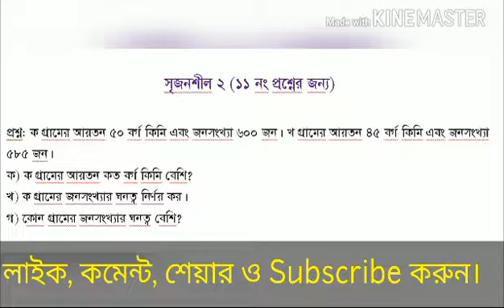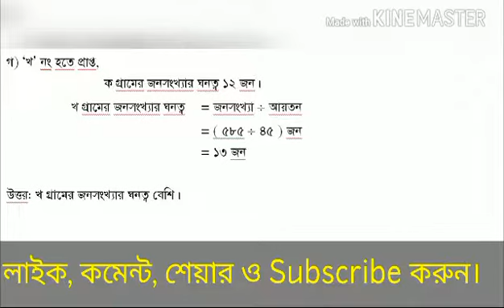PEC EXAM সৃজনশীল ২ (১১ নং প্রশ্নের জন্য) সমাপণি পরীক্ষার প্রশ্ন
সমাপণি পরীক্ষার ১১ নং প্রশ্নের জন্য খুবই গুরুত্বপূর্ণ।  সম্পূর্ণ ভিডিওটি দেখুন। কোনো সমস্যা হলে কমেন্ট করুন। ভালো লাগলে লাইক করুন।